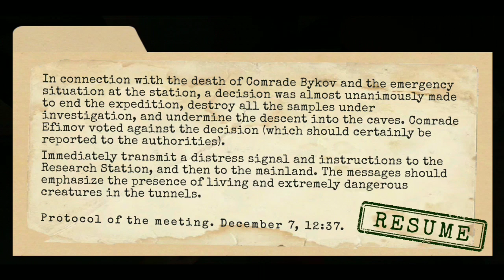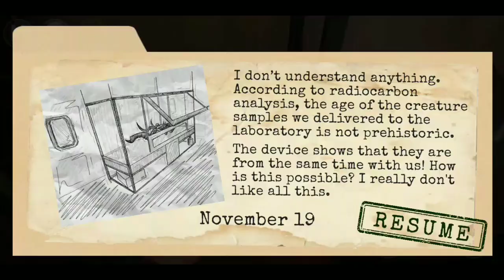Antarctica 88 scary Antarctica 88 scary action Adventure horror Gameplay walkthrough part 2